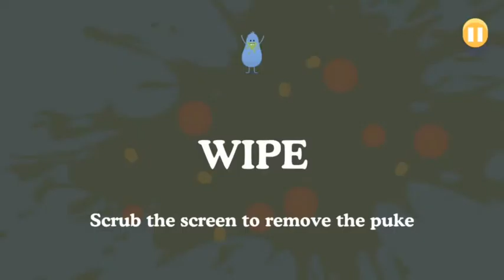Dumb Ways To Die But... In Reverse